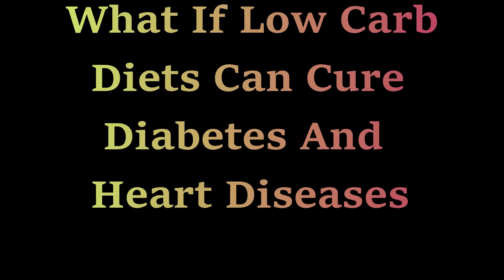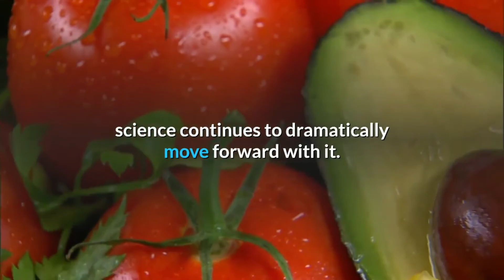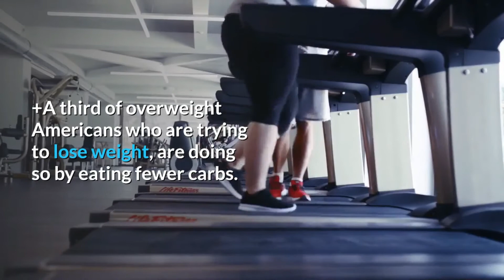WHAT IF LOW CARB DIETS CAN CURE DIABETES AND HEART DISEASES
In this video, you can see how to care for your life if you have diabetes.
Low-carb diet is low in carbohydrates, primarily found in sugary foods, pasta, and bread. Instead, you eat whole foods including natural proteins, fats, and vegetables.
Studies show that low-carb diets result in weight loss and improved health markers.
1 These diets have been in common use for decades and are recommended by many doctors.
2 Best yet, there’s usually no need to count calories or use special products. All you need to do is to eat whole foods that make for a complete, nutritious, and filling diet.
3 Learn more about low carb and how to use it for your personal goals here.